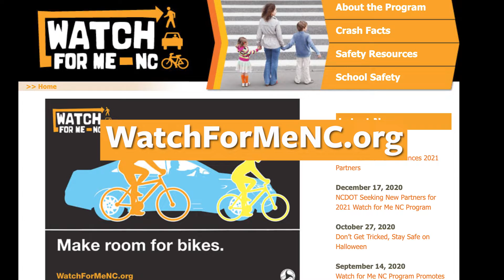Pedestrian Safety with Sgt Joe Knight